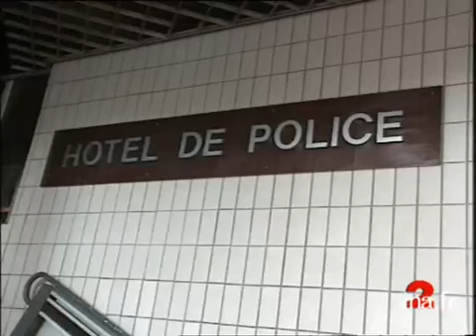Toulon/harcelement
22 octobre 1998
Après audition par la police judiciaire de Toulon pour une affaire de harcèlement sexuel, l'adjoint au logement de la mairie Front national de Toulon, Jean Pierre CALONE a été placé en garde à vue. Commentaire extérieur de Michael DARMON. Images d'archive INA